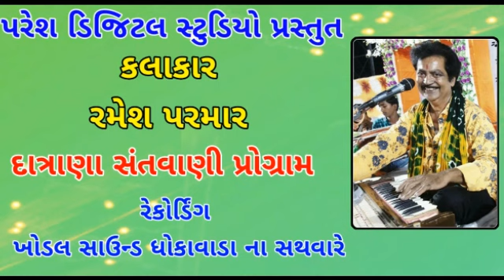Ramesh Parmar = દાત્રાણા સંતવાણી પ્રોગ્રામ